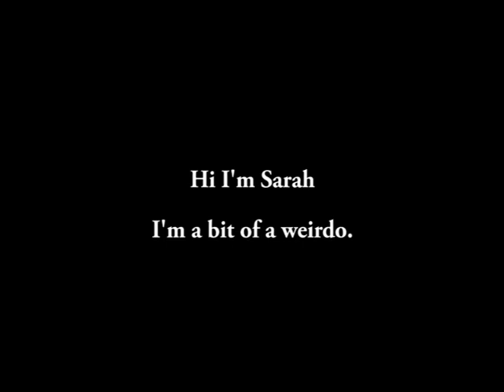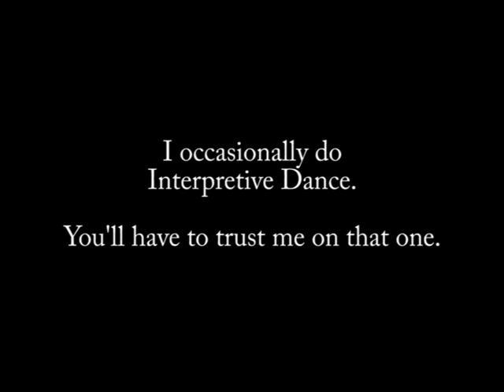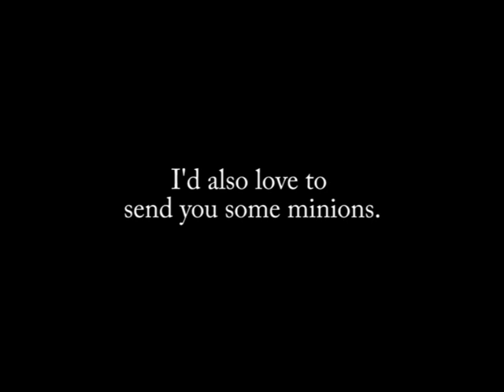The Strumpet Patreon, omg!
OMGz patreon.

I have been pondering a monster of the month club for a while now, and Patreon seemed the best way to do it!  Want to see the levels and rewards and other awesome stuff?